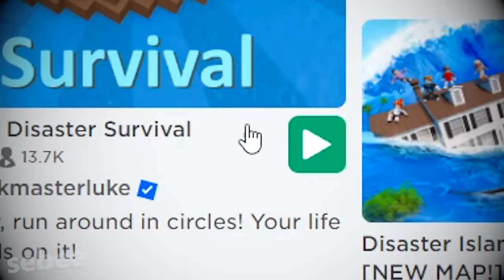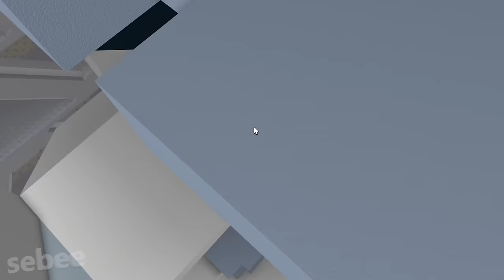ROBLOX Natural Disaster Experience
I play Natural Disaster Survival on Roblox! I buy MULTI DISASTERS, making players think I have ADMIN! I experience funny moments while surviving DISASTERS.